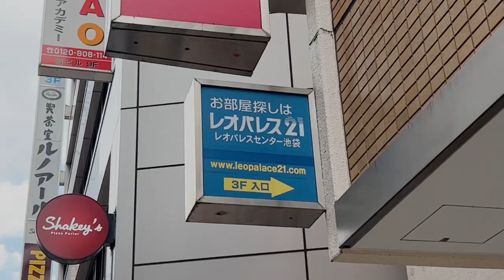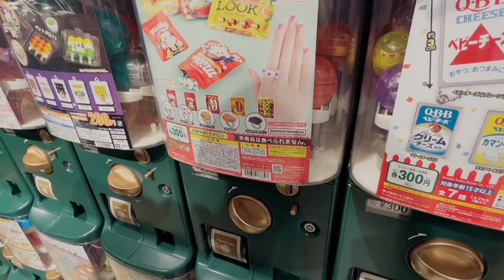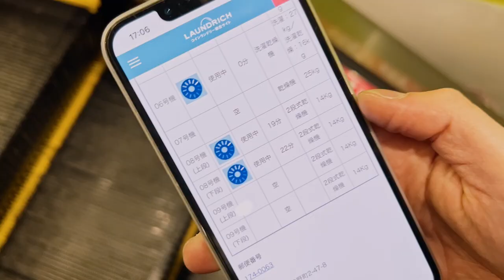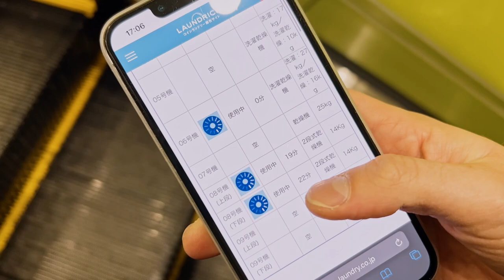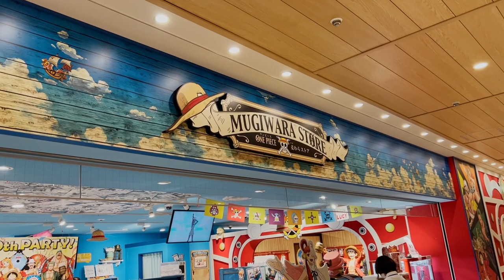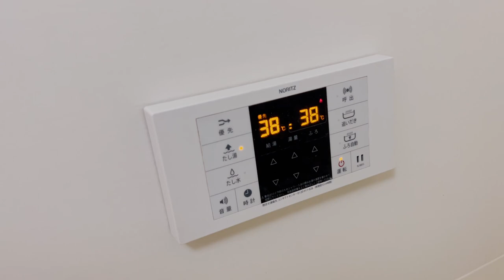Einzug in unsere Wohnung & die ersten Wochen in Tokyo ~ Monatsvlog Oktober & November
Für viele Dinge, die wir während unserem Working Holiday erleben, lohnt es sich kein komplettes Video zu machen. Deswegen sammle ich all die kleinen alltäglichen Eindrücke in Format eines Monatsvlog. Der erste Monatsvlog umfasst die letzten Oktobertage und den November. In dieser Zeit haben wir sehr viel administrative Dinge erledigt und sind in unsere Wohnung eingezogen. Nach der Sprachschule sind wir erstmal so richtig in Tokyo angekommen und haben die ersten Reiseplanungen gestartet!

***Kapitel***
00:00 Die ersten Wochen waren administrativ
02:18 Einzug in die Wohnung
04:16 Essen und Züge
06:45 Einrichten der Wohnung
12:12 Rückschläge
14:56 Was sonst so passiert ist
15:53 Reisepläne
16:28 Alltägliche Eindrücke
18:57 Die Wochen in Tokyo
20:17 Das Dilemma mit den Reiseplänen
21:57 Danke für's Zuschauen